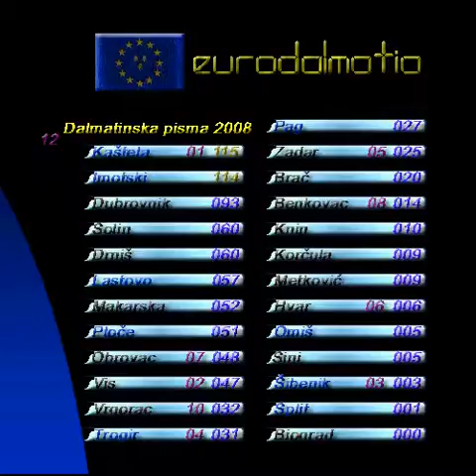DalmaSong - Šibenik 2008-4 - original scoreboard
This is 3rd Dalmatian Song Contest organised by "EuroDalmatia" and "Legen Entertainment ltd." Voting is always most important and most interesting point of this kind contest.
This year all 25 ex muncipacilities of Dalmatia take a part of contest.
Fist contest was held in Dubrovnik, the winner was island Hvar. Last year won Šibenik and this year... You'll see if you watch all parts